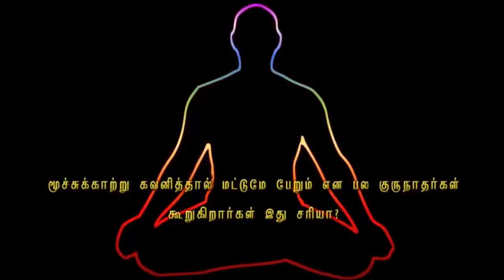மூச்சை மட்டும் கவனி! மனக்குழப்பம் சரியாக! உடல் ஆரோக்கியமாக இருக்க| healer baskar focus on breathing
மிகினும் குறையினும் நோய்செய்யும் நூலோர்
வளிமுதலா எண்ணிய மூன்று.
Thanks to Respected healer baskar for sharing such a precious thoughts.
Let's spread the Right things to this World.

healer baskar focus on breathing | healer baskar breathing exercises